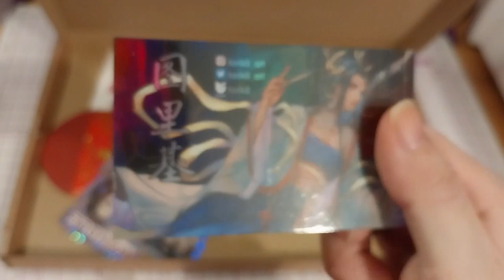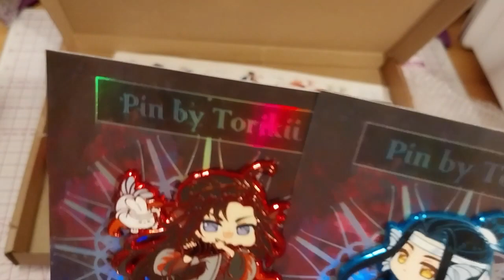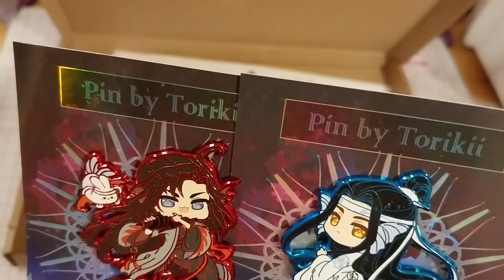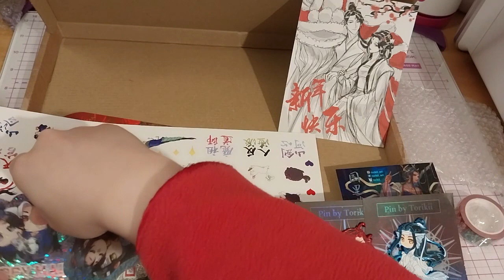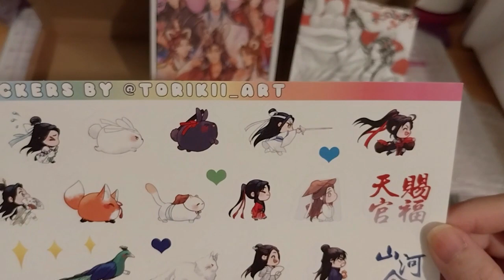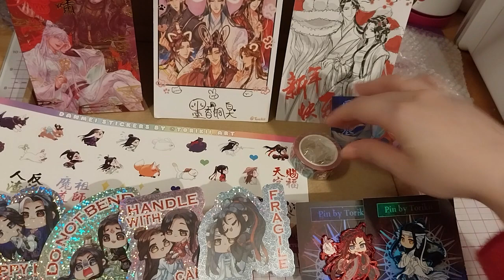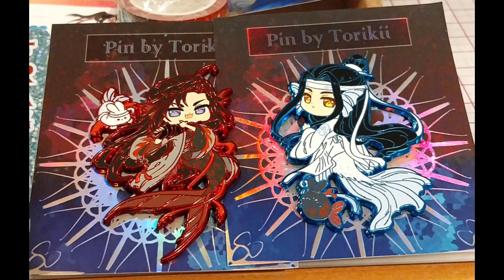MDZS WangXian Mermaid Chibi Pins! ~ Torikii_art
Opening of: MDZS WangXian Mermaid Chibi Pins! ~ Torikii_art

Arteza
£5 off their first order of £60+